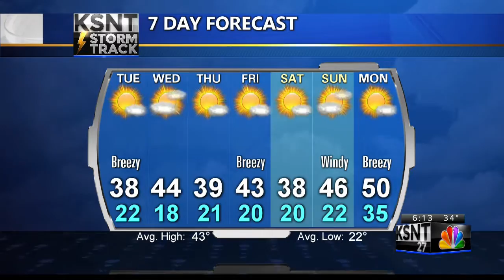Latest Weather Forecast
Tracking a cold wind through the night.